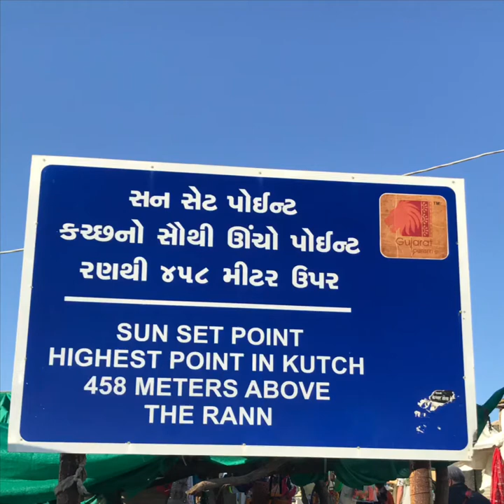Kali Dungar view point in kachh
Kachh lake view from 454 mtrs